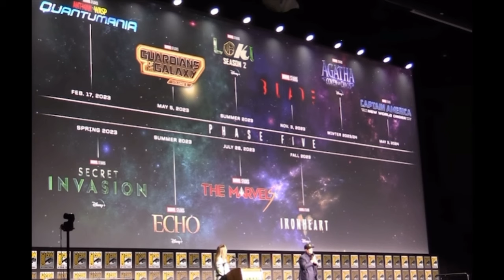DEADPOOL 3 MCU REBOOT?! Marvel News, Marvel Leaks, Marvel Rumors, Deadpool & Wolverine, Deadpool 3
⚫ SOCIAL MEDIAS-